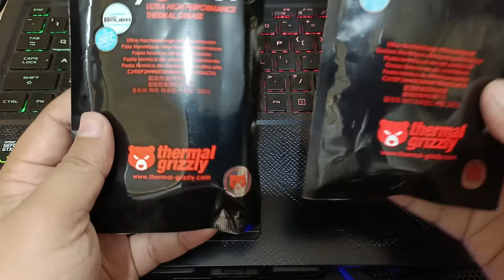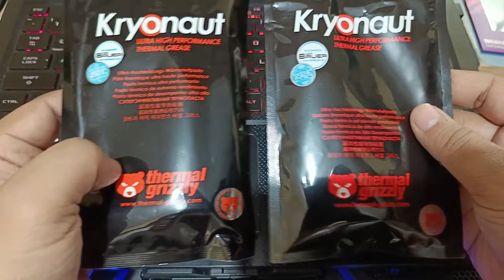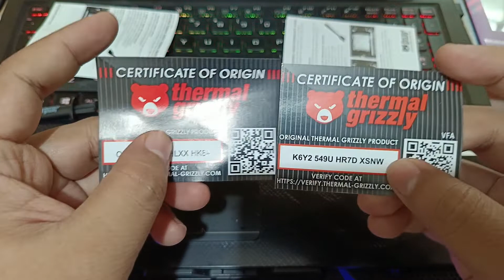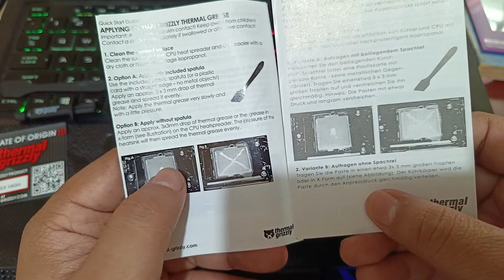Jangan Pakai Thermal Grizzly Kryonaut Sebelum Lihat Video Ini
Buat yang mau beli kryonaut, cek dulu asli palsunya